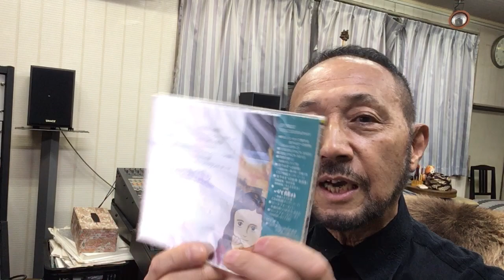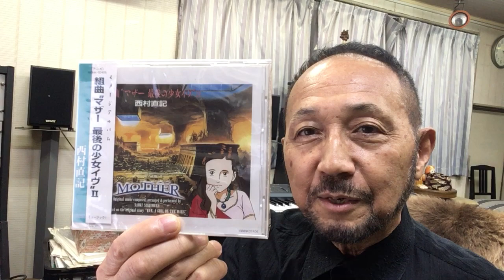２０２２年１０月２６日（水）ニシムラピアノアカデミーから BGM アニメ映画「マザー 最後の少女イヴ〜メッセンジャーのテーマ」」（作曲：西村直記）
数波１０月は、『全て実践する・行動する・完成する』。今日のことばは、『役割を明確に』１年間の暦の音楽を制作したＣＤアルバム「数波432Hz未来～調和シ­ンフォニー」発売中。愛媛県松山市生れ。東京藝術大学卒。もと愛媛大学講師。作曲家、­演奏者。世界でたった一人の音楽巡礼者。『自然の声を旋律に載せて伝える魂の奏者』。90年12月日本人として初めてバチカンでロ­ーマ法王の前で謁見演奏、97年5月カーネギーホールデビュー。０１年５月NY国連本­部で平和コンサート。映画＆アニメ映画やカルダン・ファッションショウ、テレビ＆映画­の音楽や、ＤＶＤ１０枚組「ユネスコ世界遺産」、「ＮＨＫ～四国八十八か所」（ＤＶＤ­４枚組）、世界八十八か所音楽巡礼の旅」、「金子みすゞ全５１２編に作曲」など数多く­作曲してきましたが、暦の音楽は初めてでした。いちど全曲を通して聴いて頂ければ幸い­です。名刹からの作曲演奏の依頼も数多く、何かにつき動かされながら、音楽の力を信じひたす­ら人の心に訴え続けている。巨匠若松孝二映画監督が最初で最後のドキュメンタリー番組で西村直記の演出を手掛けた­。